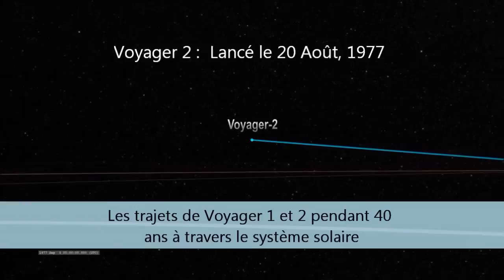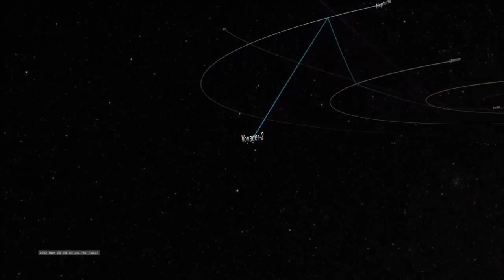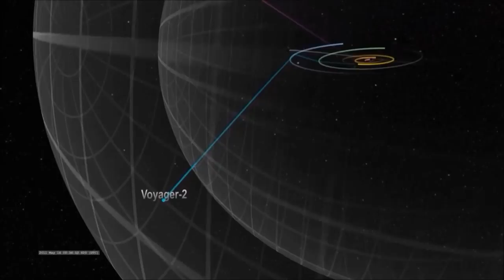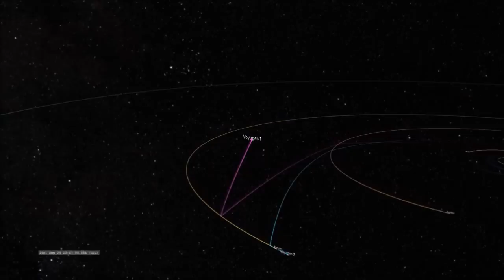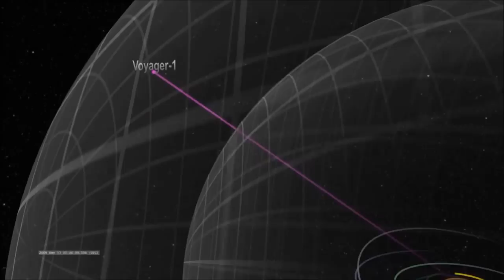Les trajets de Voyager 1 et 2 pendant 40 ans à travers le système solaire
La première visualisation suit la trajectoire de la sonde Voyager 2 à travers le système solaire. Lancé le 20 Août, 1977, fut l' un des deux engins spatiaux envoyés pour visiter les planètes géantes du système solaire externe. Comme Voyager 1, Voyager 2 a volé par Jupiter et Saturne, mais la mission Voyager 2 a été étendue à voler par Uranus et Neptune avant d' être dirigé hors du système solaire. Pour adapter l'histoire de 40 ans de la mission en une courte visualisation, le rythme du temps accélère pendant la majeure partie du film, à partir de 5 jours par seconde au début et à accélérer jusqu'à environ 11 mois par seconde après avoir passés les planètes. Le choc de terminaison et l'heliopause sont les « frontières » créées lorsque le plasma entre les étoiles qui interagit avec le flux de plasma vers l' extérieur à partir du Soleil Ils sont représentés avec des modèles simples de la grille et orientées de sorte que leur « nez » est pointé dans la direction (ascension droite = 24m 17 h, 17 degrés = Déclinaison au sud).

La deuxième visualisation suit la trajectoire de la sonde Voyager 1 à travers le système solaire. Lancé le 5 Septembre, 1977, était l' un des deux engins spatiaux envoyés pour visiter les planètes géantes du système solaire externe. Voyager 1 a volé par Jupiter et Saturne avant d' être dirigé hors du système solaire. Pour adapter l'histoire de 40 ans de la mission en une courte visualisation, le rythme du temps accélère pendant la majeure partie du film, à partir de 5 jours par seconde au début et à accélérer jusqu'à environ 11 mois par seconde après avoir dépassé les planètes.